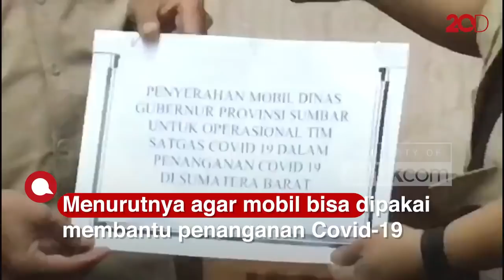Gubernur Sumbar Serahkan Mobil Dinas Baru ke Satgas Covid-19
Gubernur Sumatera Barat (Sumbar) Mahyeldi menyerahkan mobil dinas barunya ke Satgas Covid-19. Dia mengatakan hal itu dilakukan agar mobilnya bisa dipakai untuk membantu penanganan COVID-19.